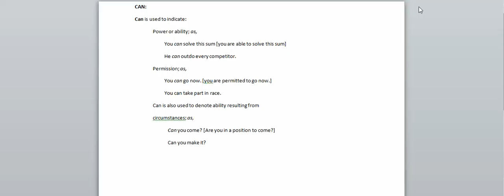USE OF CAN English Grammar in Hindi - VICKY MEHRA BHANGURI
English Grammar  in  Hindi - VICKY MEHRA BHANGURI